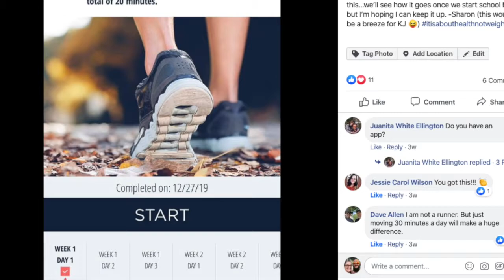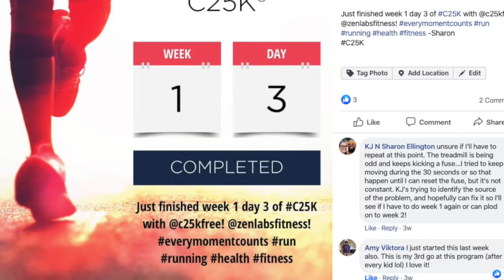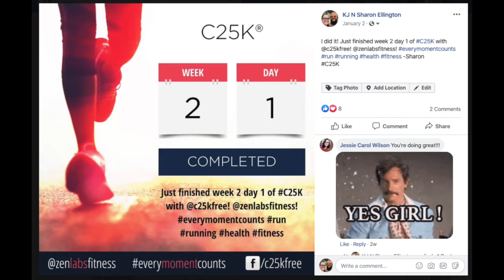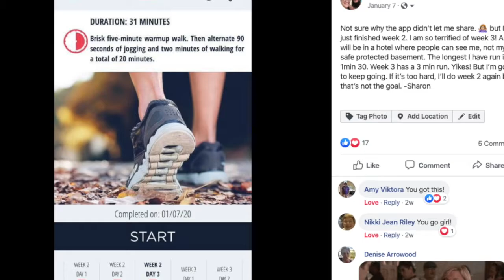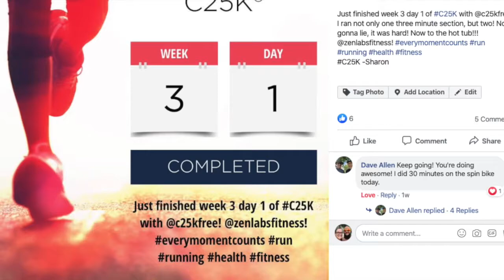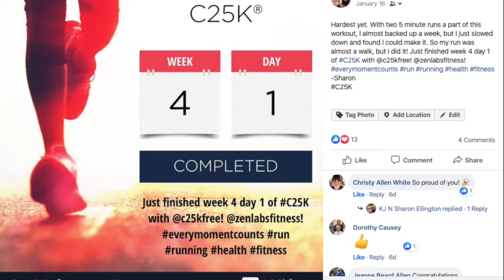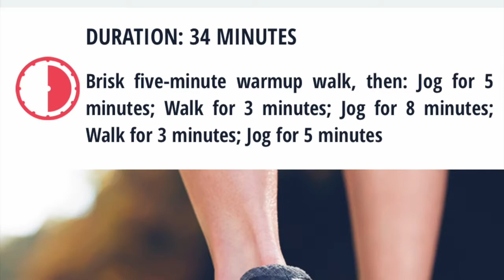Not a normal vlog - Sharon's Couch to 5K Journal.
Sharon decided to upload her Couch to 5K Journal.  It is about 25 minutes long, and is just snippets of her talking about each day she ran before and after the run.  It's okay if you decide not to watch it.  She just wanted to post it in case it may encourage others.  Even if you are a 40 year old, obese, couch potato, you can do it!